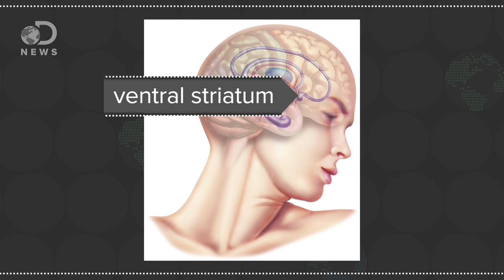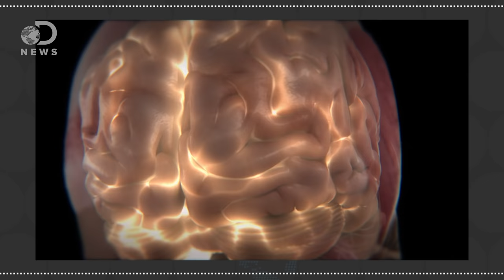Psychopath vs. Sociopath: What’s The Difference?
Nominate us for a Streamy Award!

The terms “psychopath” and “sociopath” are thrown around interchangeably these days, but there is a difference.

What’s The Difference Between A Sociopath And A Psychopath? (Not Much, But One Might Kill You)
“Today, the terms “sociopath” and “psychopath” are used interchangeably — often as a nice way of avoiding “crazy” — yet in recent years the difference between “psychopath” and “sociopath” has become as widely pronounced as the scientific difference between shell shock and post-traumatic stress disorder, which is to say it’s massive.”

“When most of us imagine someone in pain, we feel uncomfortable and want to help.”

“When individuals with psychopathy imagine others in pain, brain areas necessary for feeling empathy and concern for others fail to become active and be connected to other important regions involved in affective processing and decision-making, reports a new study.”

Psychopaths' brains wired to seek rewards, no matter the consequences
“The brains of psychopaths appear to be wired to keep seeking a reward at any cost, new research finds. The research uncovers the role of the brain's reward system in psychopathy and opens a new area of study for understanding what drives these individuals.”